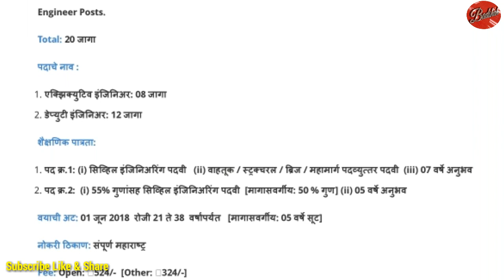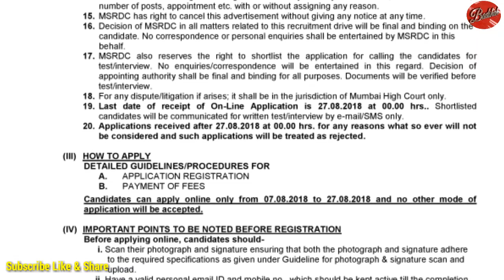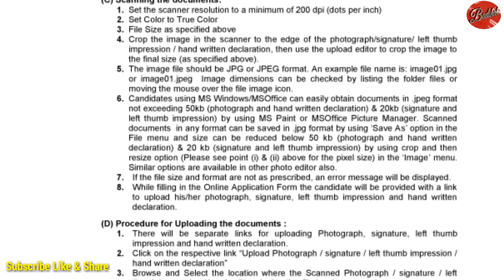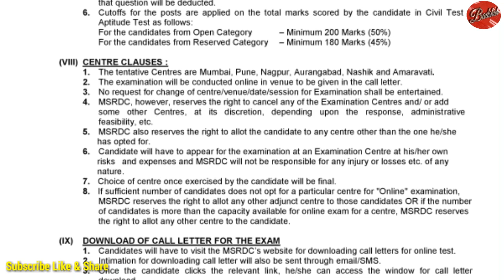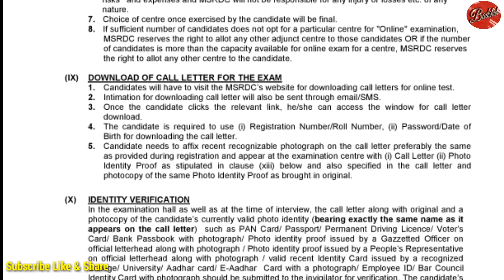Maharashtra State Road Development Recruitment 2018 || MSRDC Recruitment 2018